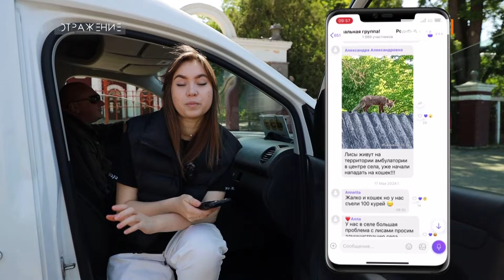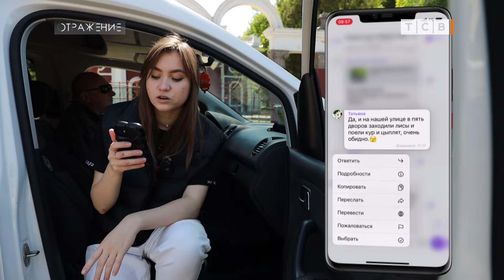Лисы наступают бешеным темпом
На юге Приднестровья, в Слободзейском районе, нашествие лис. Так говорят жители села Чобручи. Официальная статистика подтверждает: в прошлом году в республике зафиксировали 11 случаев бешенства, 7 из них в Слободзейском районе. Лисы, говоря научным языком, – это природный резервуар бешенства – смертельно опасной болезни. Именно от лис, как правило, заражаются собаки, кошки, коровы и другие домашние животные. В зоне риска и люди. Помимо гипотетической угрозы бешенства есть и вполне реальный, ежедневный вред от соседства лис. Из дворов они тащат кур и уток. И поделать с лисами ничего не могут.